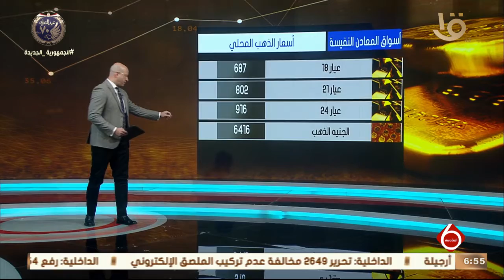نشرة السادسة | "تراجع أسعار الذهب عالميا" أخر مستجدات أسواق المعادن النفيسة